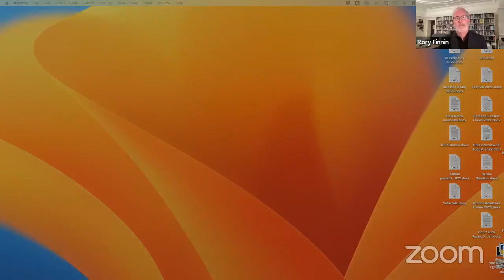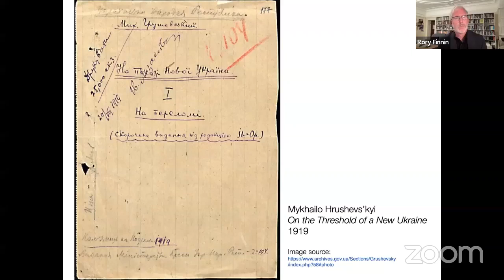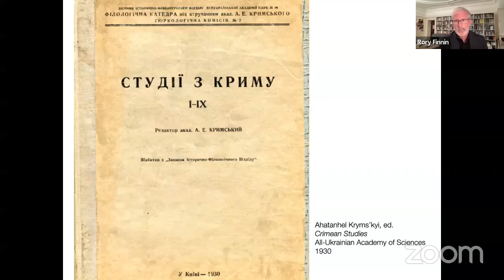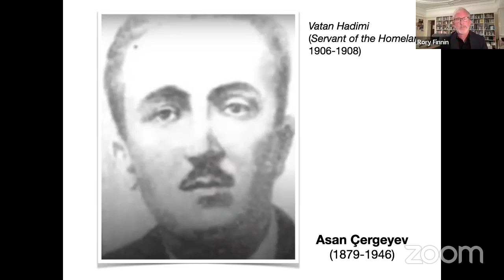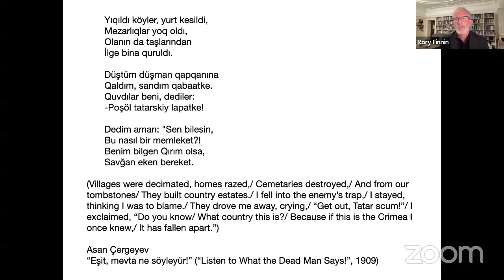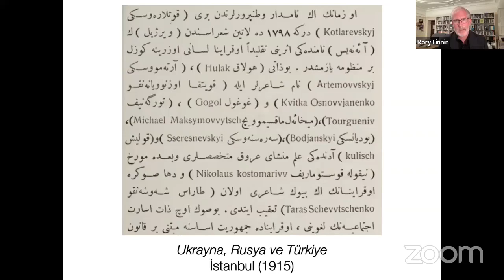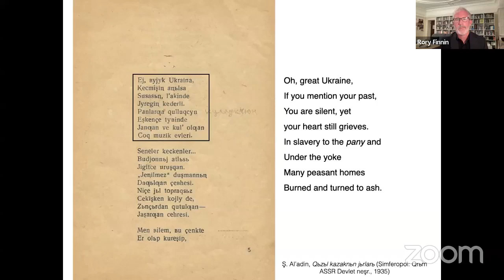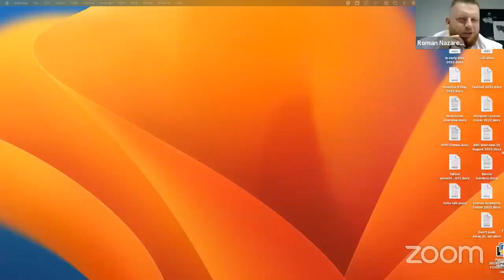Онлайн-лекція кембриджського професора Рорі Фінніна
Професор Рорі Фіннін прочитав онлайн-лекцію ‘Exploring Crimean Tatar History and Culture Through Literature and Solidarity’ для українських студентів, які цікавляться кримськотатарськими студіями.
Дослідник розповів про своє дослідження, викладене у книзі «Кров інших: кримський злочин Сталіна і поетика солідарності», яка вийшла у березні 2022 року.
Можератор: Роман Назаренко, директор Інституту релігії та суспільства Українського католицького університету.

Подія організована за ініціативи Фонду Президента України з підтримки освіти науки та спорту. Академічний партнер заходу: Український католицький університет.
Партнери: Представництво «Фонду Фрідріха Науманна за Свободу» в Україні, ГО «Центр політичних студій та аналітики “Ейдос”», Представництво Президента України в Автономній Республіці Крим, Національний офіс «Кримська платформа», Кафедра тюркології Навчально-наукового інституту філології Київського національного університету імені Тараса Шевченка.